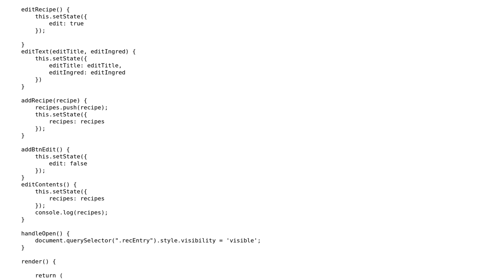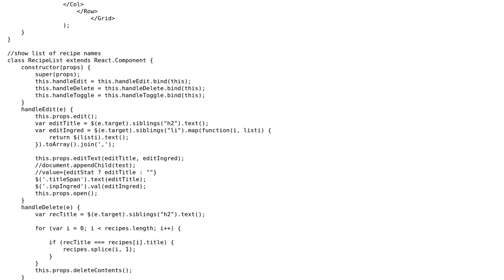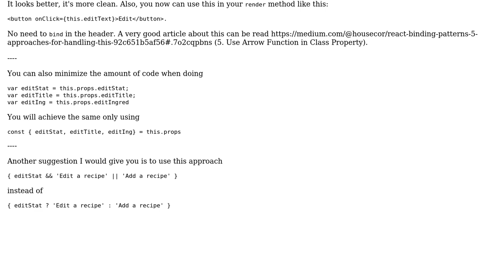A recipe box that adds, edits, and removes recipes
With thanks & praise to God, and with thanks to the many people who have made this project possible! | Content (except music & images) licensed under CC BY-SA | Music | Images & others | With thanks to user Dream_Cap user Dan Cantir and the Stack Exchange Network Trademarks are property of their respective owners. You are responsible for your own actions.